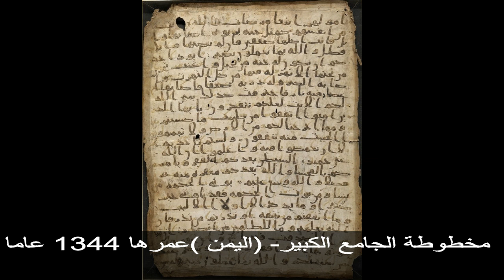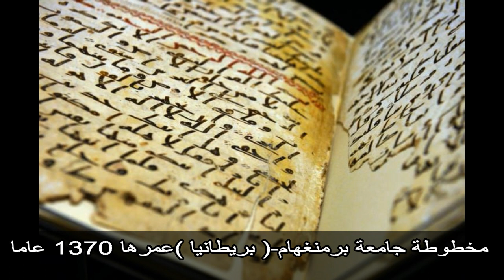تعرف على أقدم 5 نسخ للقرآن الكريم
قرآن كريم سورة البقرة كاملة

قرآن كريم سورة الكهف كاملة

قران كريم سورة البقرة مكتوبة

قران كريم سورة البقرة كاملة

قران كريم سورة البقرة سعد الغامدي

قران كريم سورة البقرة بصوت جميل جدا جدا

قران كريم سورة البقرة بصوت السديس

قران كريم سورة البقرة وديع اليمني

قران كريم سورة البقرة ماهر المعيقلي

قران كريم سورة البقرة احمد العجمي

قران كريم سورة البقرة بصوت عبد الباسط عبد الصمد

قران كريم سورة البقرة بصوت عالي

قران كريم سورة البقرة محمد جبريل

قران كريم سورة البقرة بصوت طفل

قران كريم سورة البقرة ادريس ابكر

قران كريم سورة البقرة مكررة

قران كريم سورة البقرة الجزء الاول
قران كريم سورة البقرة محمد ايوب

قران كريم سورة البقرة الجزء الثاني

قران كريم سورة البقرة هزاع البلوشي

قران كريم سورة البقرة مشاري العفاسي

قران كريم سورة البقرة ياسر الدوسري

قران كريم سورة يوسف بصوت ماهر المعيقلي

قران كريم سورة يوسف خالد الجليل

قران كريم سورة يوسف عبد الباسط

قران كريم سورة يوسف فارس عباد

قران كريم سورة يوسف تجويد

قران كريم سورة يوسف ياسر الدوسري

قران كريم سورة يوسف سيد سعيد

قران كريم سورة يوسف احمد العجمي

قران كريم سورة يوسف عامر الكاظمي

قران كريم سورة يوسف بصوت جميل

قران كريم سورة يوسف بصوت مشارى راشد

قران كريم سورة يوسف سعد الغامدي

قران كريم سورة يوسف السديس

قران كريم سورة يوسف محمد البراك

قران كريم سورة يوسف العفاسي